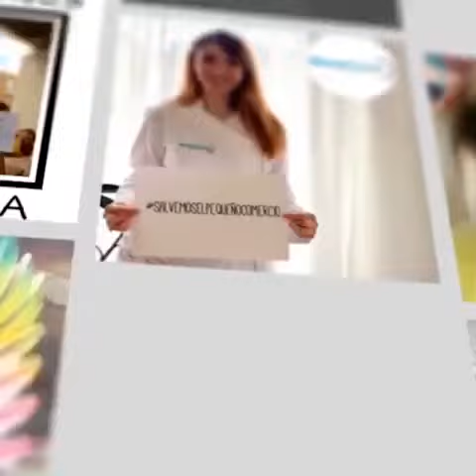Promoción del comercio y la hostelería de Albacete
Con este video se quiere promocionar el comercio y la hosteleria local.